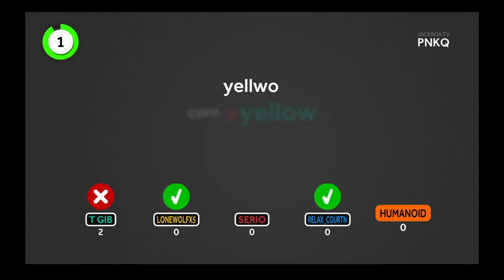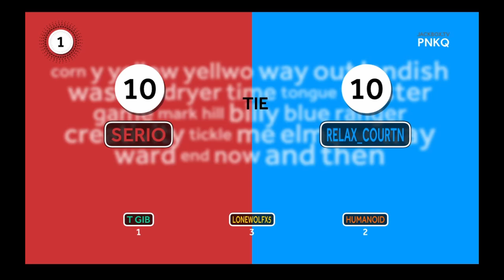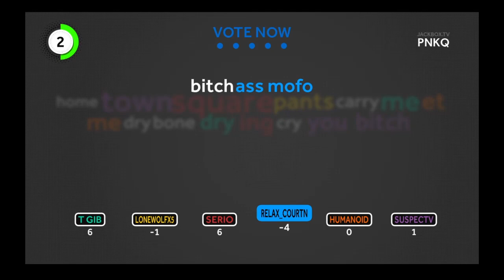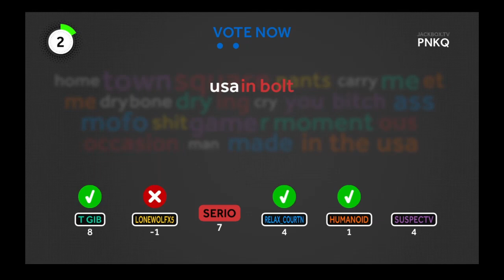Word Spud - I Was Trying to get the Positive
Negative!!!